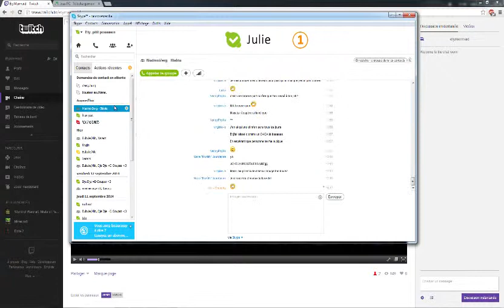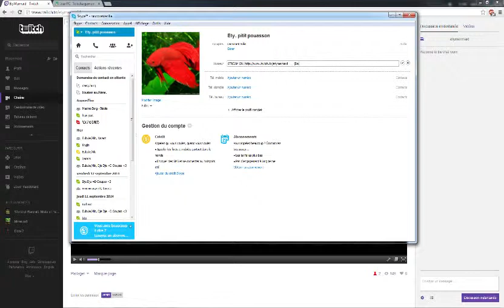Play true Dark Souls (FR) - 2 / 2